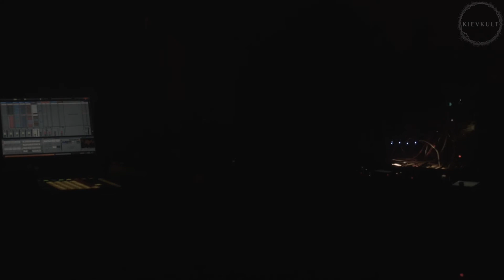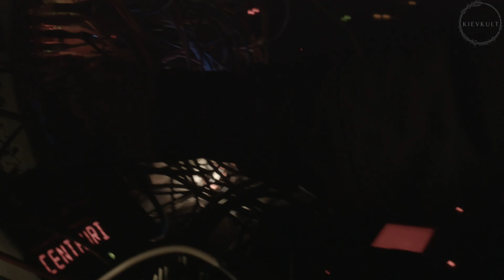Midi8 kievkult @ Plivka part1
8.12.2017